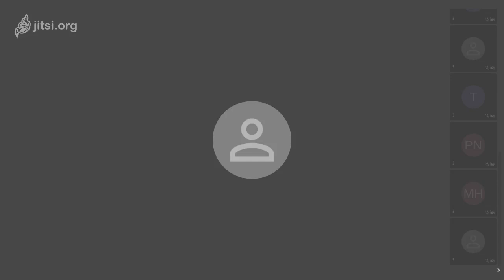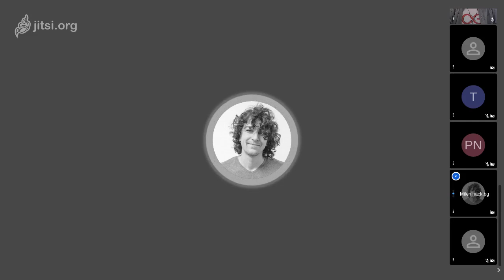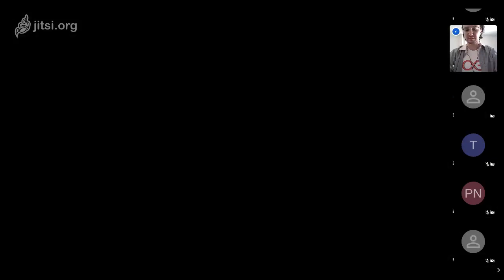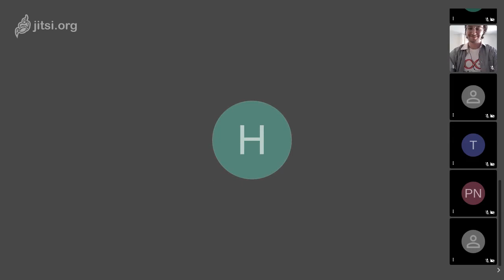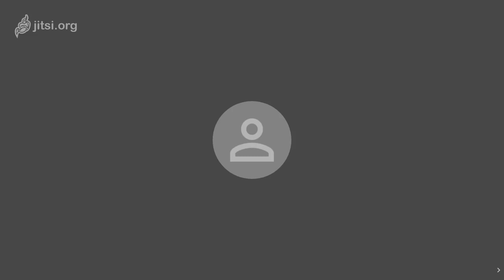aeternity Developers Update Week #41 | October 11, 2019